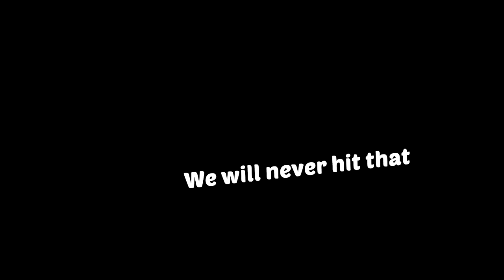Super Mario Galaxy Bros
The mario brothers really do be doing there thing and getting them Stars
20 Likes and i do a 100% playthrough of Super Luigi